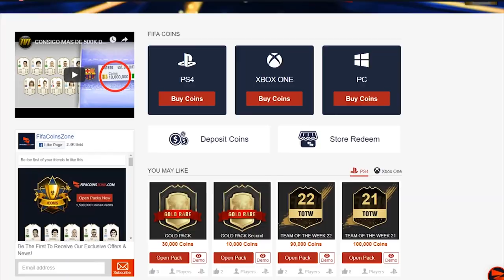INSANE RED PLAYER PICKS! 2X ELITE SERIE A FUT CHAMPIONS REWARDS! FIFA19 ULTIMATE TEAM